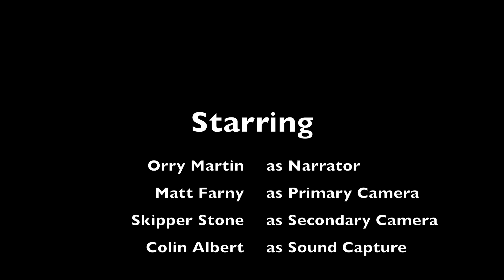Mojave Rattlesnake 2011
Hello, My name is Orry Martin: The Texas Snake Hunter.  This documentary is about the Mojave Rattlesnake (Crotalus scutulatus scutulatus).  This rattler is one of the most venomous snakes in North America and is found in West Texas.  They demand respect and should be approached with extreme caution.  Enjoy this beautiful reptile.